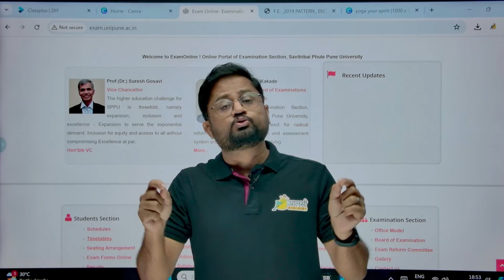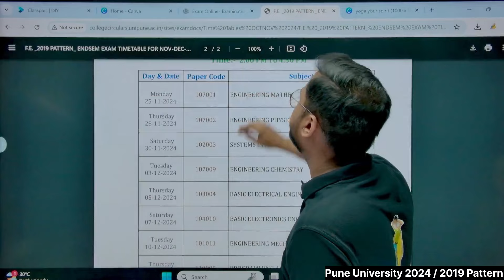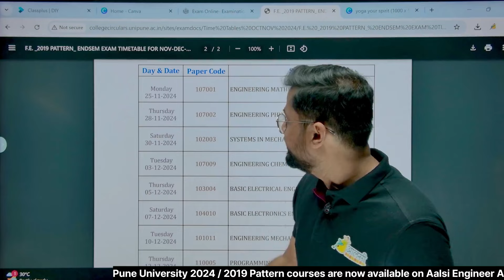F.E 2019 Pattern Timetable Released 🆘 | Pune University | sppu |Aalsi Engineer| Rounak sir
The timetable for F.E. Endsems has been revealed. This video contains the entire update.

About our courses:
Our courses are curated and updated in accordance with the 2019 credit pattern of
Pune University.

● Features of our courses:
📝 Handwritten notes
👨‍🎓 Group discussions
🖋 Doubt solving

If you are an engineering student who does not understand what is taught in college and is looking for the best guidance...
Aalsi engineer is here to help you.

Organization Code: ERKRK